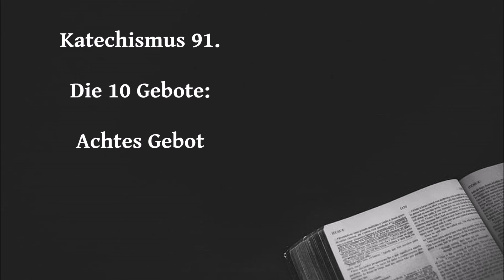Katechismus - 91. Die 10 Gebote: Achtes Gebot